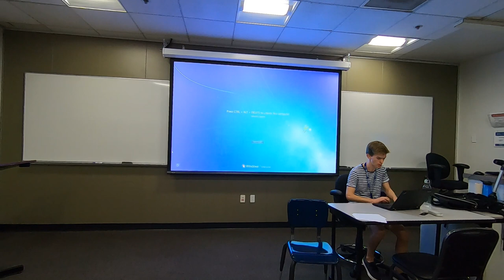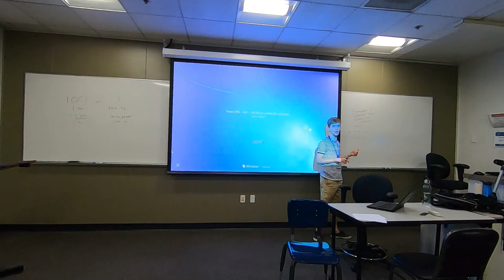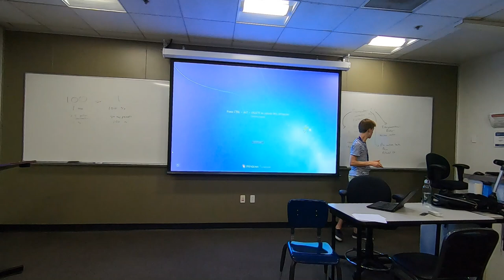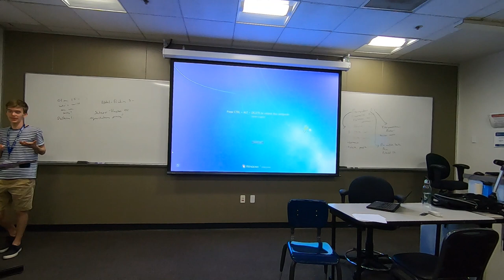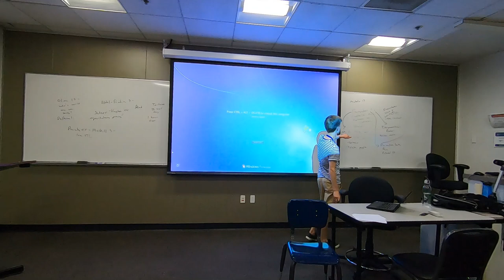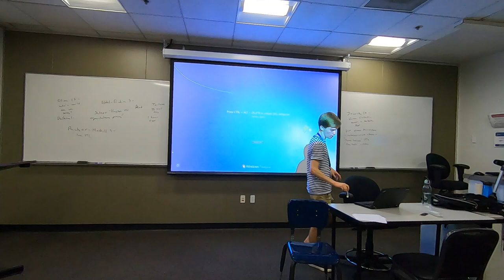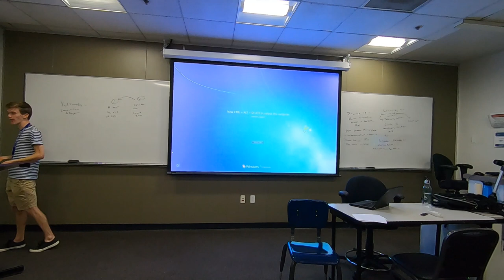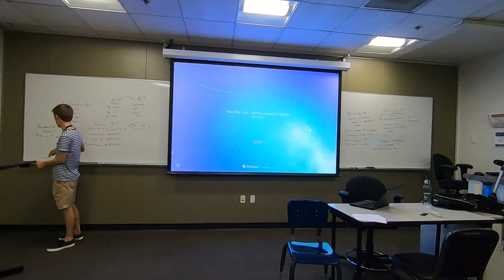Debating Extinction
This LD module was given at VBI 2019 by Ty Rossow